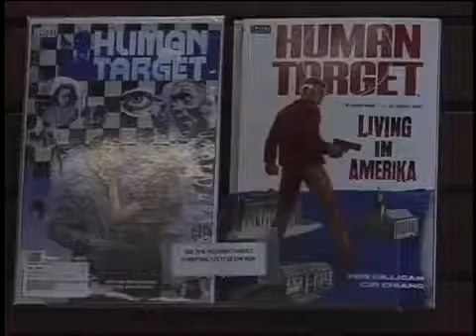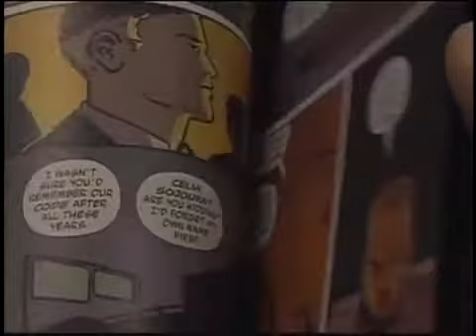HUMANTARGET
Fox 54 in Huntsville, AL asked for The DeeP's Opinion on the Short Lived but very entertaining Human Target TV show.